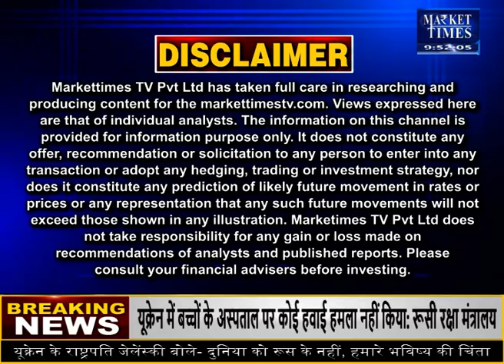सोयाबीन में आई नरमी से क्या उछलेंगी कीमतें ?